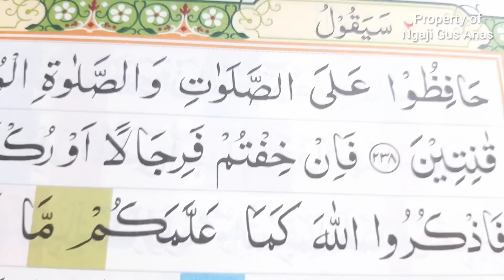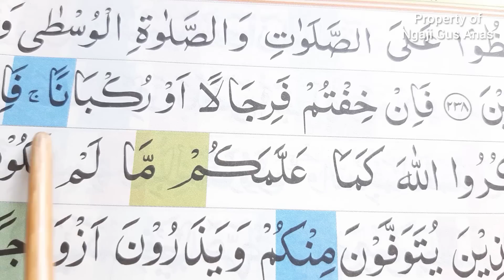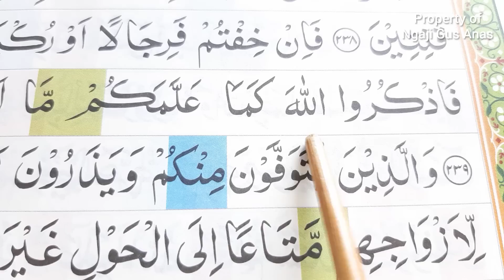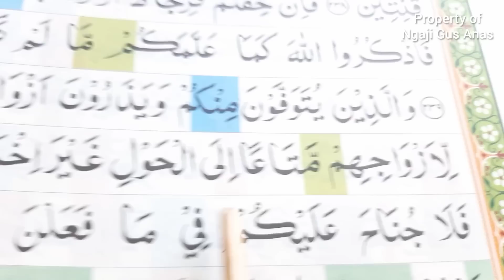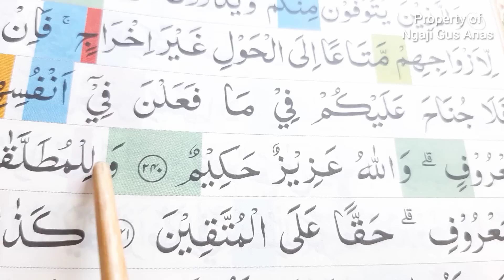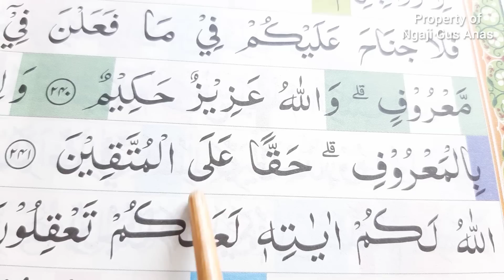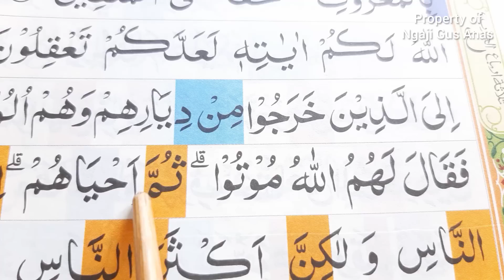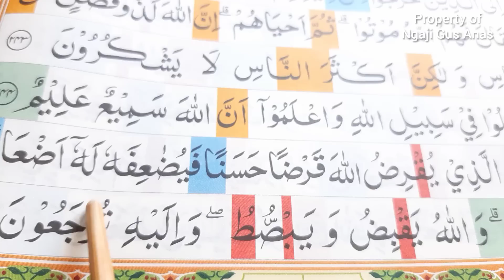BELAJAR NGAJI 30 JUZ Surah AL Baqoroh Ayat238-245 Suara Enak Mudah Di simak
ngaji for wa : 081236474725